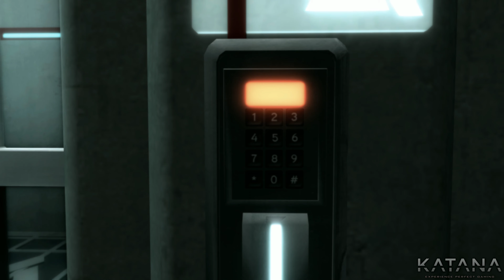Assassin's Creed 2 Walkthrough | Part 1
Assassin's Creed 2 walkthrough in 4k60fps.